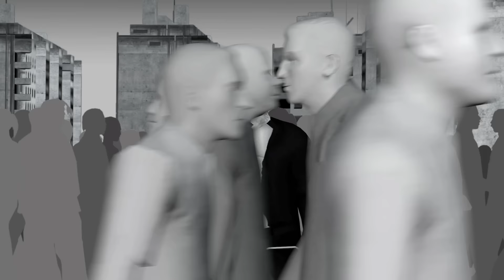Top 5 Big Smoke Videos (Big Smoke SFM Compilation)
Five of the very best Big Smoke videos of all time by Dafuq!?Boom! and PowerCat. OHHHHHH!!!

▶Animation by Dafuq!?Boom! & PowerCat